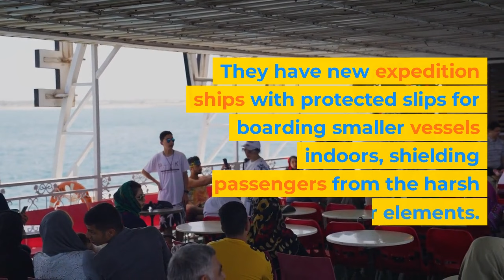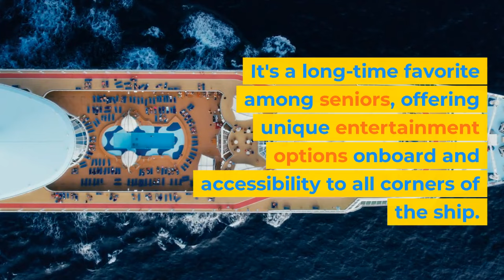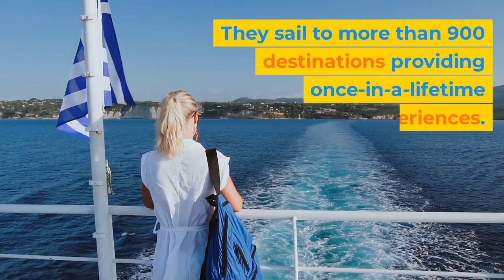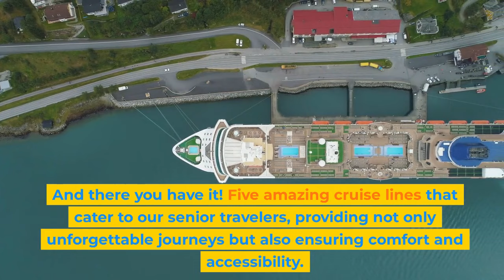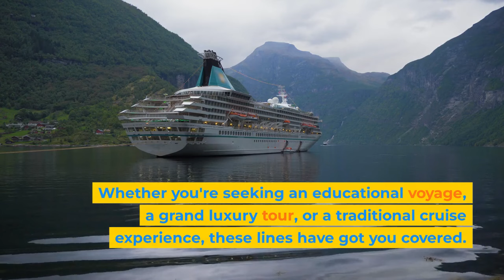Five Top Cruise Lines For Seniors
Looking for a great cruise?

Here's where to book them!

Today, we'll be guiding our senior travelers through the best cruise lines out there with a special emphasis on accessibility for the elderly and those with disabilities. Buckle up for an exciting journey across the oceans and rivers with us!"

First on our list is Viking Cruises, an ideal choice for those 50 years and older. Viking is known for adult-only cruises, meaning you can escape the bustle of more child-friendly lines. Viking not only covers all meals, port charges, and internet access, but also includes one shore excursion in every port and focuses on educating its guests through their travel."

Accessibility onboard Viking’s ships is impressive. They have new expedition ships with protected slips for boarding smaller vessels indoors, shielding passengers from the harsh outdoor elements. Cabins come with sunrooms and windows that lower for fresh air, perfect for our senior travelers wanting to enjoy the view in comfort."

Next, we have the Holland America Line. It's a long-time favorite among seniors, offering unique entertainment options onboard and accessibility to all corners of the ship. The line offers a plethora of memorable trips, from the Panama Canal to the South Pacific and more."

What stands out about Holland America is their disability-friendly nature. Accessible staterooms are available on all their ships, and their Access & Compliance Department ensures that passengers' needs are taken care of, right from arranging wheelchairs and scooters to coordinating with outside companies."

Silversea Cruises offer the ultimate luxury experience with all-suite accommodations, gourmet dining, and personalized services. They sail to more than 900 destinations providing once-in-a-lifetime experiences."

Silversea ensures that all ships, except expedition vessels, accommodate wheelchairs and scooters. They also provide low single supplements and gentlemen hosts for widows, widowers, or anyone traveling solo, which means no one has to feel alone on their cruise journey."

If you're a fan of a traditional vibe with a modern twist, Cunard is for you. Their Queen Mary 2 is built for leisurely sea days, with a rich array of onboard activities, including lectures, films, and one of the largest libraries at sea."

Cunard offers single-occupancy cabins and gentlemen hosts for single ladies, ensuring a comfortable, enjoyable cruise experience for everyone. It's the perfect blend of tradition and modern conveniences."

Finally, we have Regent Seven Seas Cruises. Their five all-suite ships travel to more than 450 destinations globally, offering the world's most inclusive cruise experience. They are known for their personalized service, high staff-to-passenger ratio, and country club casual atmosphere."

Regent Seven Seas offer accessible suites on all their ships, and all public spaces are easy to navigate and accessible. They make sure everyone, regardless of their mobility levels, can enjoy a luxurious cruise experience."

And there you have it! Five amazing cruise lines that cater to our senior travelers, providing not only unforgettable journeys but also ensuring comfort and accessibility. Whether you're seeking an educational voyage, a grand luxury tour, or a traditional cruise experience, these lines have got you covered. Thanks for joining us today, and until next time, happy sailing!"